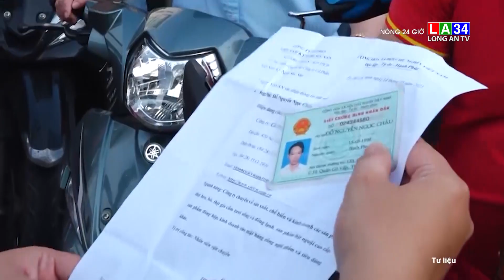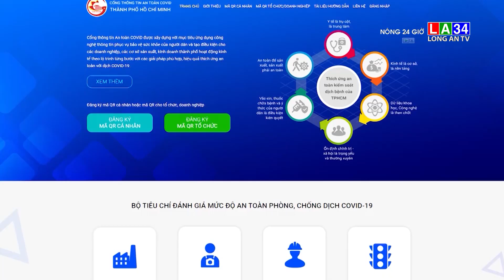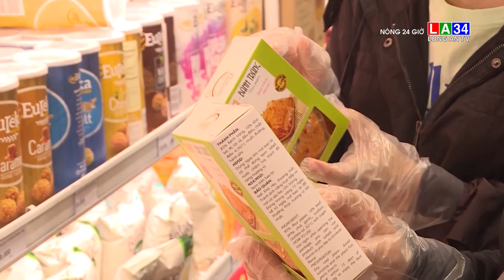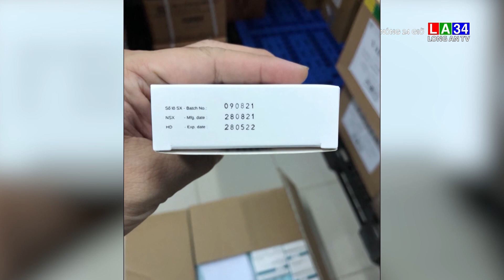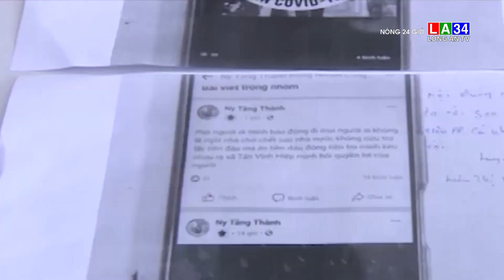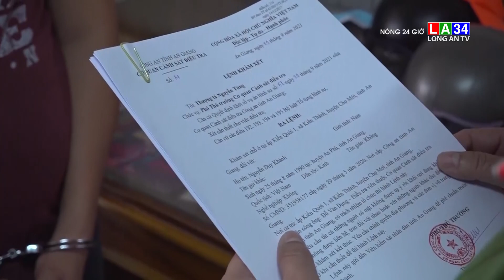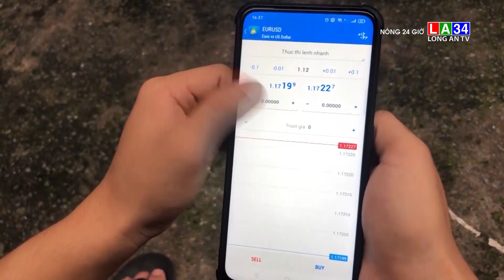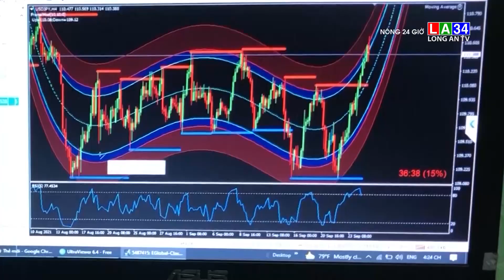Nóng 24 giờ ngày 3/10/2021 I LONG AN TV